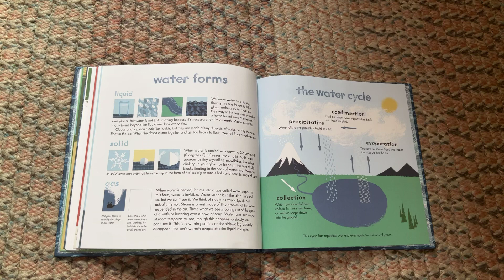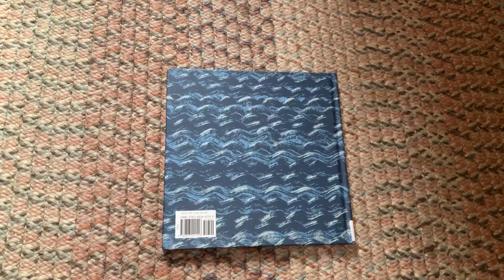Hey, Water (part 2)